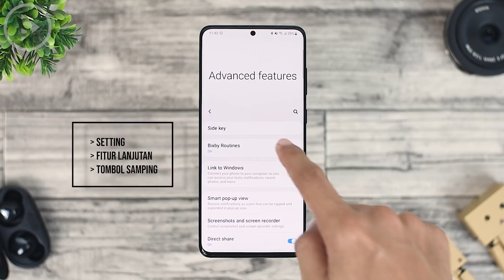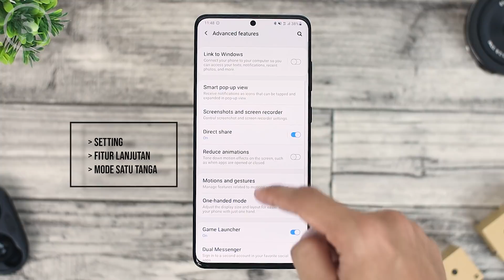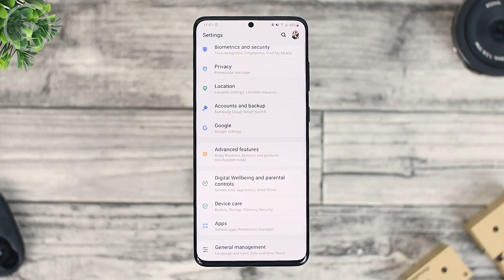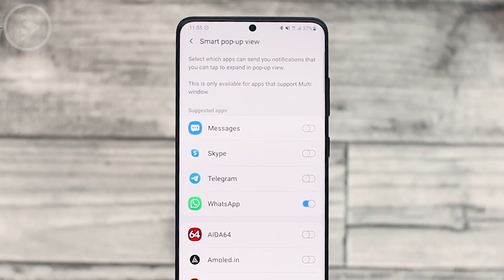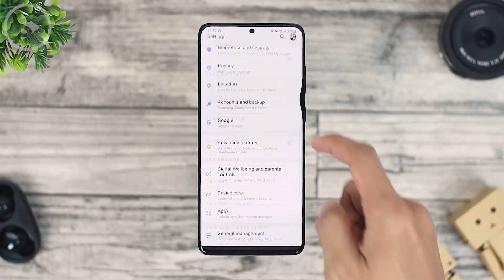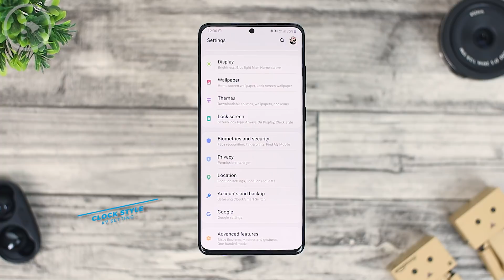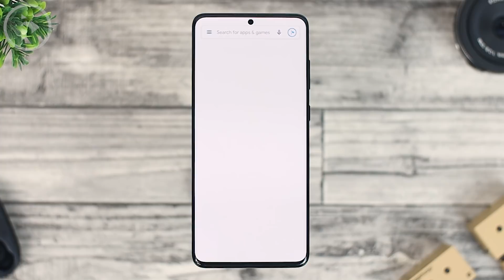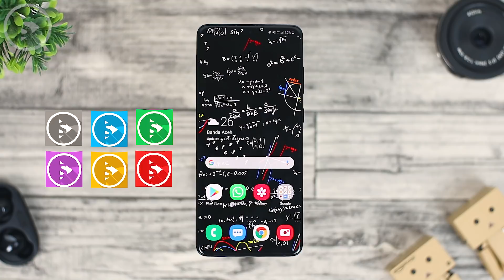9 Tips Setting KEREN HP Samsung Untuk Semua Seri - Bisa di One UI 2.0/2.1/2.5/3.0 Dan di One UI Core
Kali ini kita akan bahas tentang 9 tips setting keren di HP Samsung untuk semua serinya. Setting ini bisa di pakai di semua seri HP Samsung yang menggunakan OneUI 2.0, One UI 2.1, One UI 2.5, Bahkan dan One UI 3.0 terbaru dan juga versi One UI Core 2.0, One UI Core 2.1 dan juga One UI Core 2.5.

Dengan mencoba 9 tips setting untuk HP Samsung di video ini Kalian bisa langsung memaksimalkan penggunaan smartphone Kalian menjadi lebih maksimal lagi dari sebelumnya.

Mari langsung saja kita lihat ke-9 tips lengkapnya di video berikut ini.

Berikut topik yang kita bahas di videonya:
0:00 - Introduction
0:26 - 1. Side Key Shortcuts
1:26 - 2. Quick One-Handed Mode
2:21 - 3. Motion & Gestures
3:03 - 4. Smart Pop-up View
3:40 - 5. Dual Messenger
4:18 - 6. Lockscreen Shortcuts
5:28 - 7. Clock Style
5:58 - 8. Lock Down
6:32 - 9. Pin Windows
8:05 - Ending